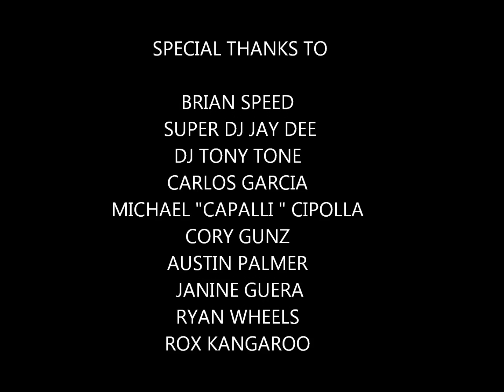CLIQ THURSDAY GRAND OPENING (PACKED)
WE HAVE PROVEN THAT WE ARE THE HOTTEST THURSDAY PARTY IN PALM BEACH COUNTY. WE ARE THE LIV NIGHTCLUB OF 18+ CROWD!!!